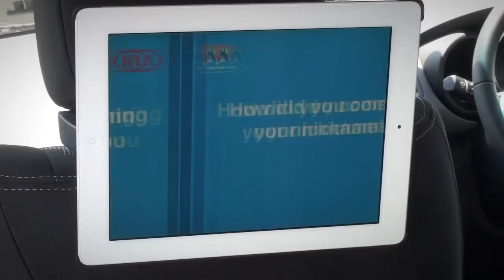Jo-Wilfried Tsonga - The Open Drive: Australian Open 2012 brought to you by Kia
One of the most charismatic players on and off the court, Jo-Wilfred Tsonga talks to us on the Kia Open Drive.